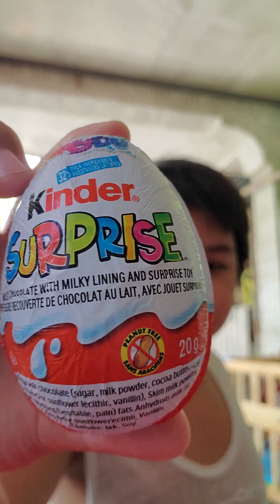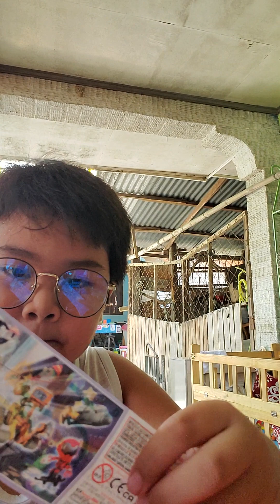Suprise Egg opening!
Hahahahahahah